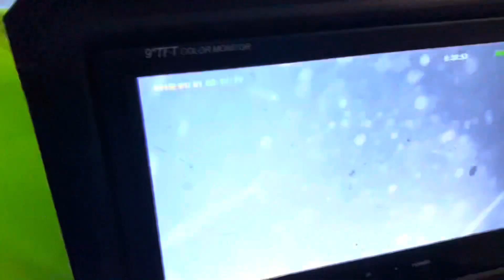РЫБАКИ НАРОД СУЕВЕРНЫЙ